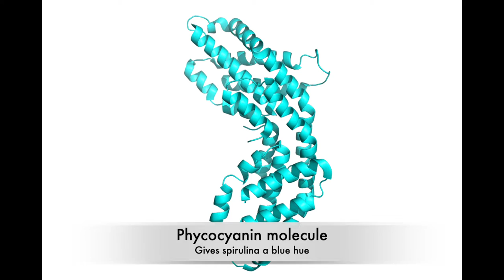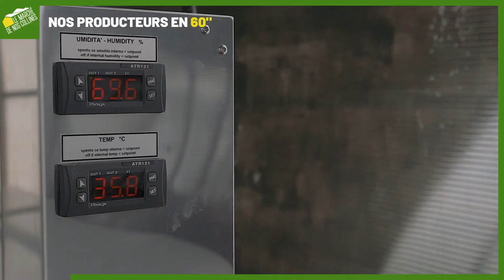Super Spirulina! Nourishing Conversation with Nicole & Christine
Episode 2: Super Spirulina with Damien Stephan
The protein of the future and the most nutrition-packed food on the planet with the highest concentration of protein and iron of any food, it’s no wonder NASA and ESA are studying these blue-green algae for farming on Mars. We discuss all the nutritional benefits of consuming spirulina, including how it’s the planet's highest source of protein and iron, numerous amino acids and potent antioxidants. Spirulina is the true fountain of youth!
We also interview Damien Stephan of “Spirulina Côte d’Azur”, a farmer in Grasse, France who makes the most delicate, pleasant-tasting spirulina pellets either of us have ever tasted.

Remember, this is purely educational and you should always speak with your doctor before starting a new diet regime.

Or call Damien at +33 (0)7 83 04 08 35 to arrange a pick-up or large order.

Le Marché de nos collines
9 route d'Opio, Maison du Terroir
06650 Le Rouret

Images
Aztec Spirulina:

Spirulina:
Kaori Kamata, Zhenzi Piao, Soichiro Suzuki, Takahiro Fujimori, Wataru Tajiri, Keiji Nagai, Tomokazu Iyoda, Atsushi Yamada, Toshiaki Hayakawa, Mitsuteru Ishiwara, Satoshi Horaguchi, Amha Belay, Takuo Tanaka, Keisuke Takano & Masanori Hangyo, CC BY 3.0, via Wikimedia Commons